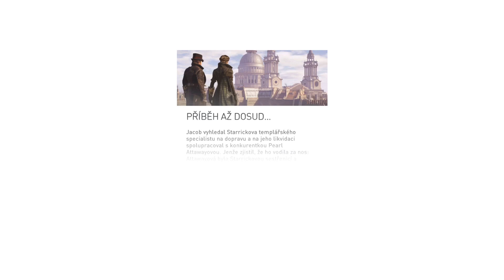Assassin's Creed SYNDICATE - gameplay #31